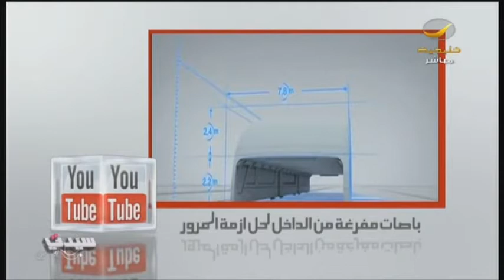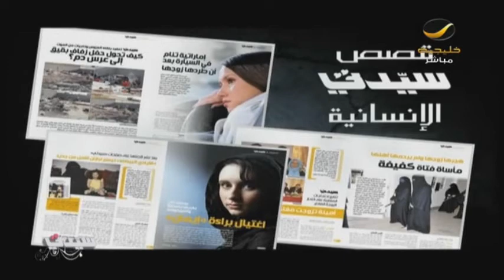من_حقوق_النائم هاشتاق ساخر من تويتر+فيديو لاختراع صيني لحل أزمة المرور!